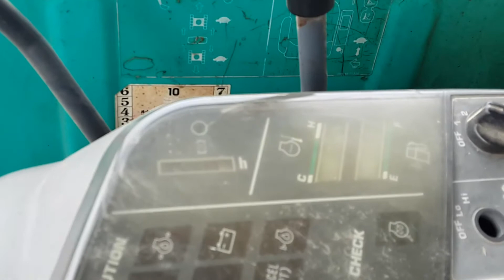รีวิวรถขุดดินขนาดเล็ก KOMATSU PC30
เป็นรถขุดดินขนาดเล็กใช้ในงานขุดดินทั่วไป